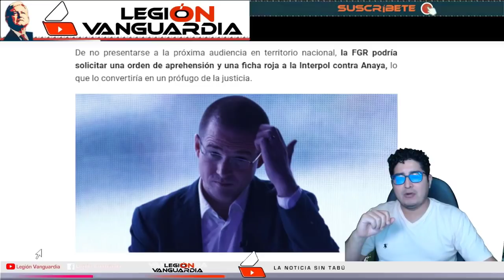TIEMBLA ANAYA EL MISMO JUEZ QUE HUNDIO A LAVALLE MAURY EN EL RECLUSORIO NORTE CITA A PROFUGUIN!